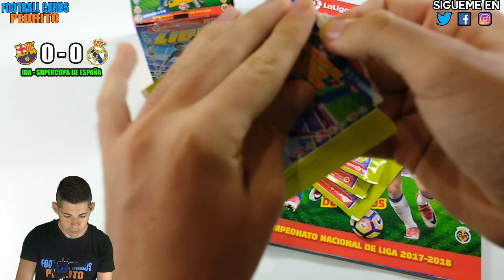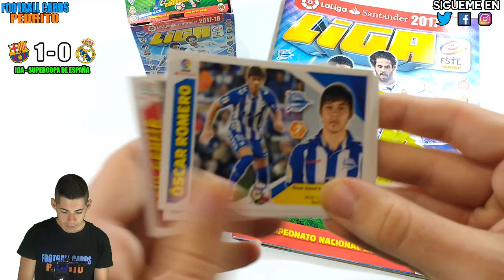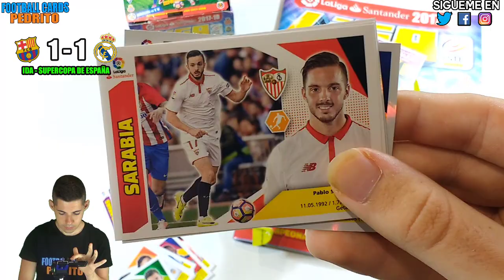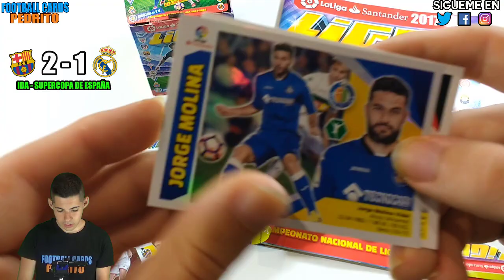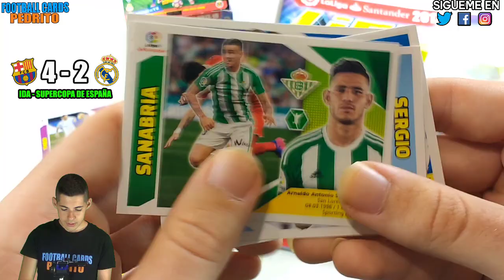PREDICCIÓN IDA SUPERCOPA ESPAÑA CON LIGA ESTE 2017-18